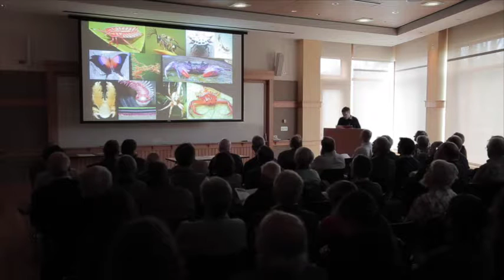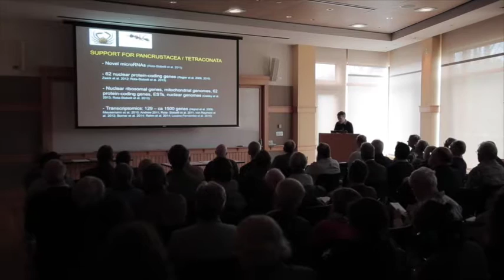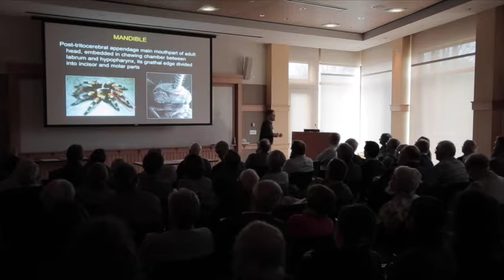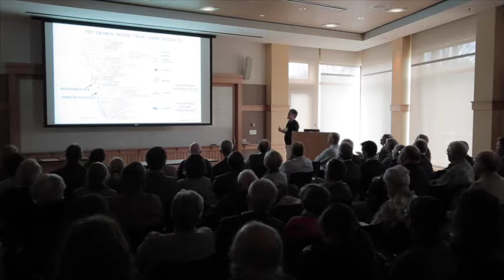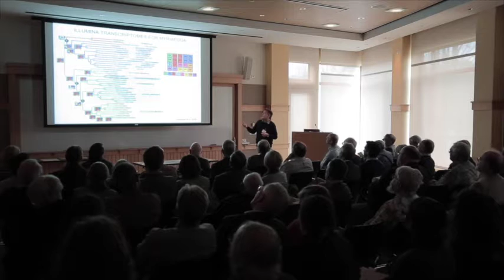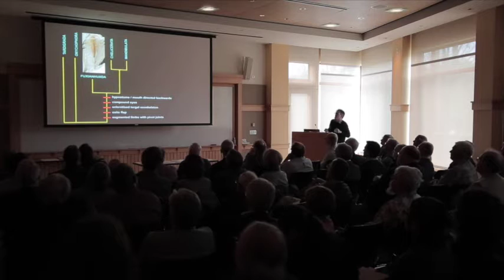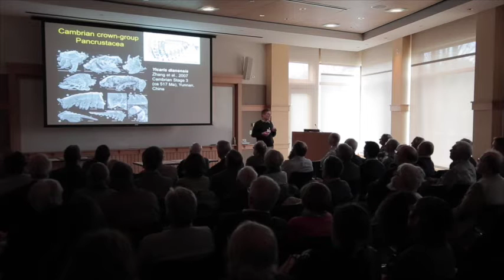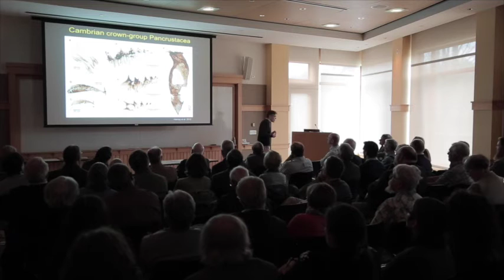Arthropod Evolution: Integrating Fossils, Morphology and Molecules | Greg Edgecombe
6-8 May 2016 | Special Event | Linnean Society Meeting at the Arnold Arboretum of Harvard University